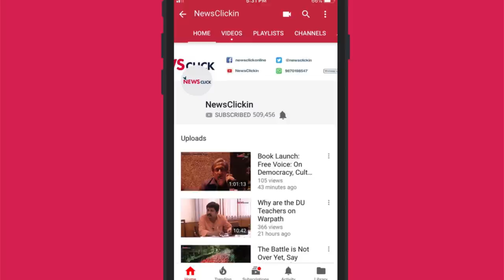हिन्दुस्तान के न्यूज़ चैनलों ने डेमोक्रेसी को कुचला है : रवीश कुमार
रवीश कुमार क्यों कह रहे हैं कि ढाई महीने टीवी मत देखिए? वो इसलिए कि उनका मानना है कि अब ये टीवी आपको कोई नई सूचना नहीं देने जा रहा, सिवाय प्रोपेगंडा के। इसलिए टीवी देखकर आपको कुछ भी हासिल नहीं होने जा रहा। वरिष्ठ पत्रकार और प्रसिद्ध टीवी एंकर रवीश का कहना है कि मीडिया अब जनता की आवाज़ नहीं सत्ता की आवाज़ बन गया है। अब न्यूज़ एंकर बीजेपी के नए महासचिव हैं। और आप एक इनफोर्मेशन लैस वोटर हैं। वे पूछते हैं कि पत्रकारिता को पॉलिटिकल स्टेबिलशमेंट की जूती बनाना क्या ज़रूरी है?  वे कहते हैं कि न्यूज़ चैनल देखने की बजाय आप सीधे बीजेपी की सभा में जाइए, ये उससे बेहतर है। ये सब बातें उन्होंने न्यूज़क्लिक से ख़ास बातचीत में कहीं। आइए सुनते हैं ये ख़ास इंटरव्यू।